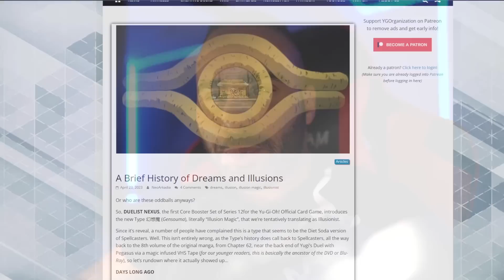Konami Is About To Change Yu-Gi-Oh FOREVER!